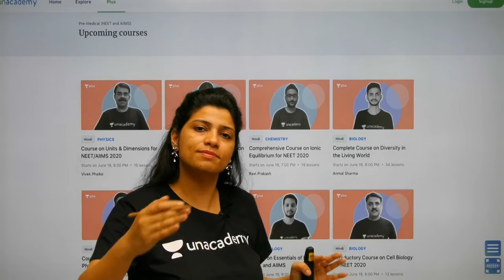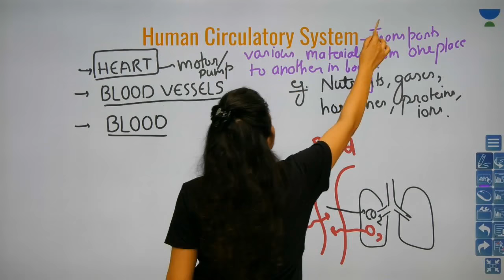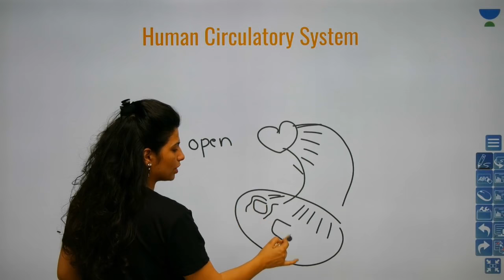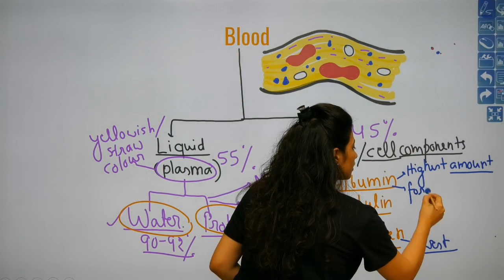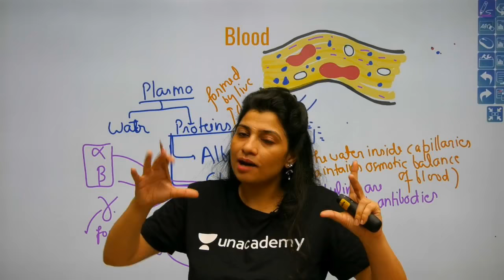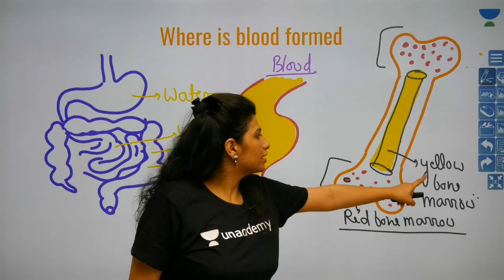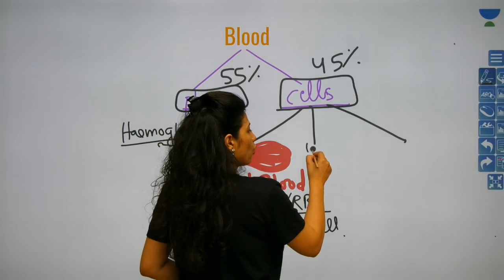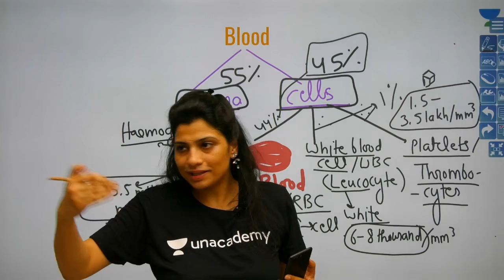Phoenix 2.0: Biology Most Important Video for NEET 2025 | Udaan